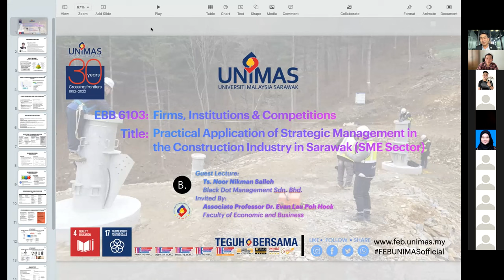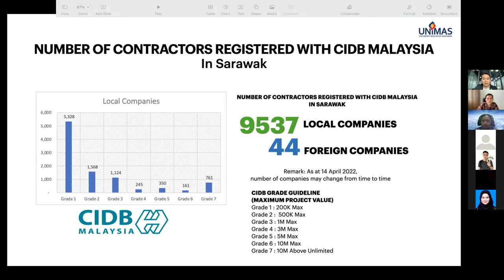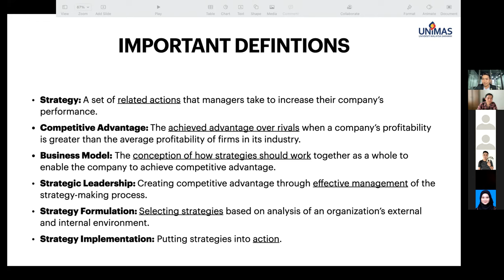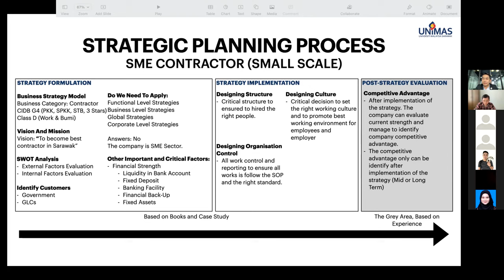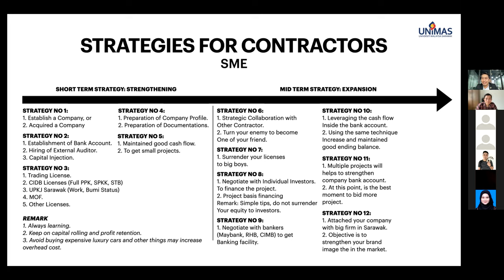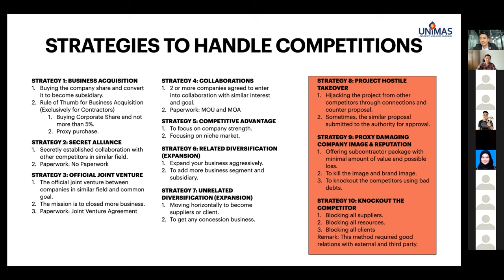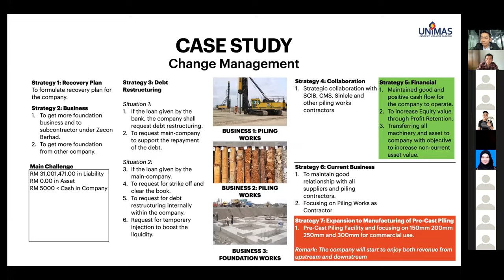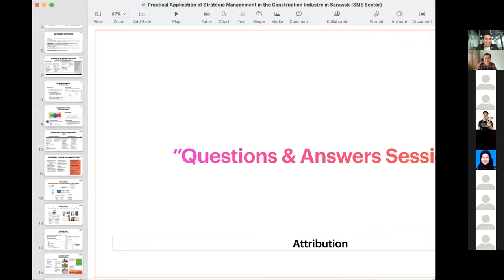EBB6103 Nikman Lecture 2022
Lecture by TS Noor Nikman Salleh, Director of Black Dot Management Sdn. Bhd.